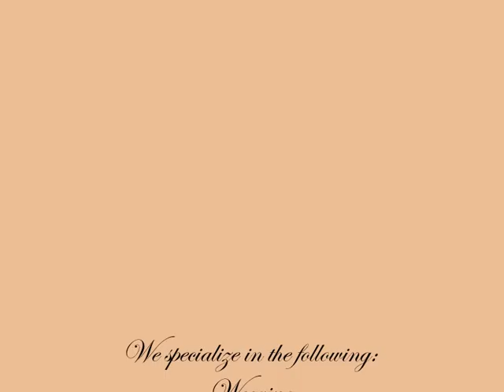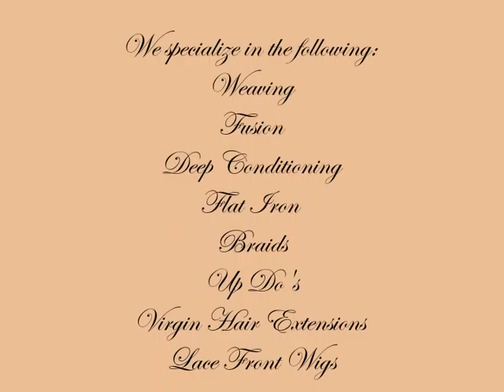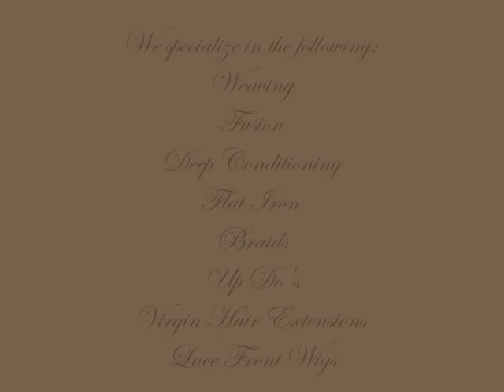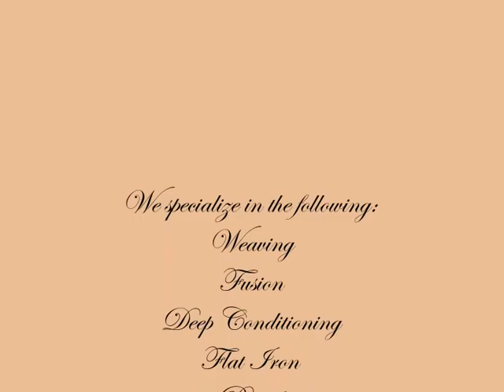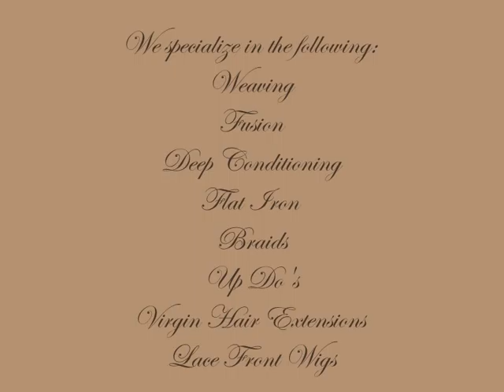Dolce Vita Glam Bar Salon and Lace Wigs Boutique Santa Clarita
A New Salon has come to the Santa Clarita Valley. We are an upscale location catering to multi-cultural hair care. African America, European, Latino and other ethnicities can visit our private salon to hair, nails and make up done. We carry a variety of wigs, lace front wigs and full lace wigs in both human and synthetic hair. We also carry virgin Indian, Brazilian and Malaysian Hair extensions in machine weft and clip in's.